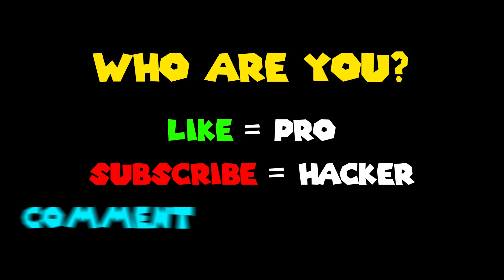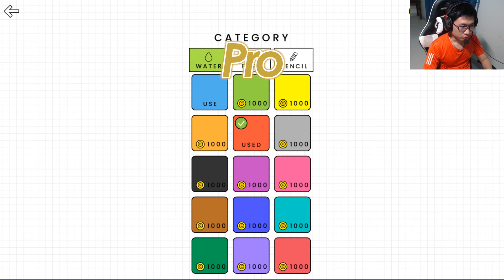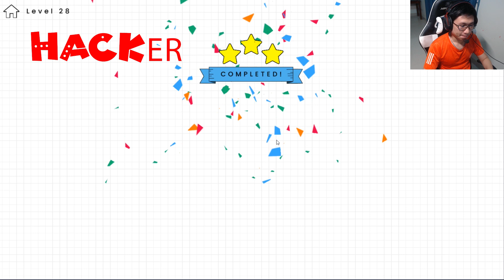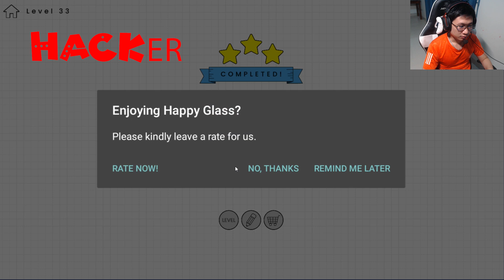NOOB vs PRO vs HACKER - Happy Glass - Gameplay Walkthrough Part 2 #2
I'm playing Happy Glass all chapters, and all levels (1-35). Mình đang chơi Happy Glass, cùng chơi nào !!